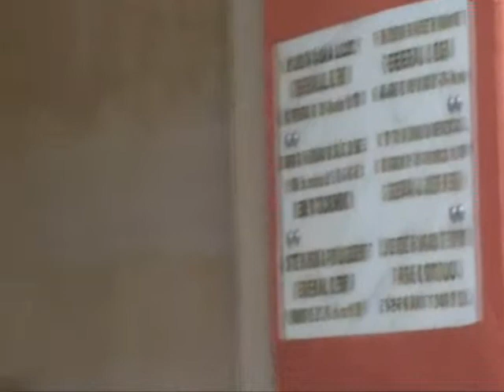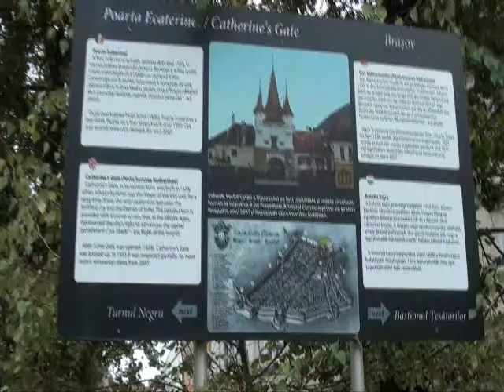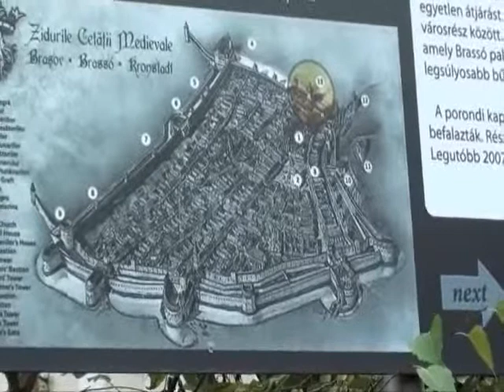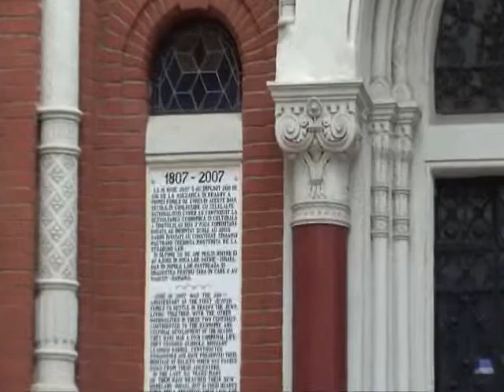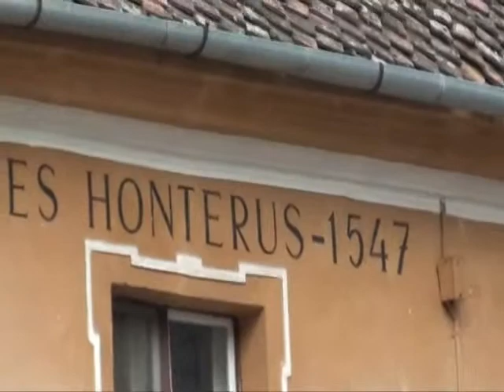7 Rumunia Brasov